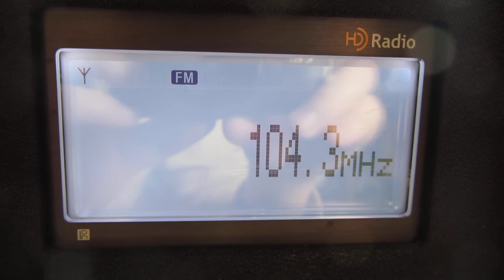BBC Radio Devon 1kw relay from Beacon Hill North - heard during tropo morning of 4th Sept 2012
30 mins before recording it was fully quieting but no camera to hand at the time. Location East Sussex